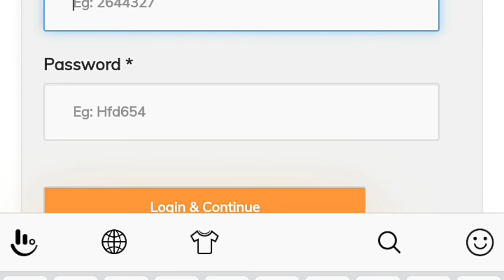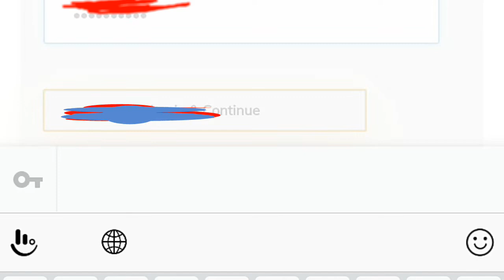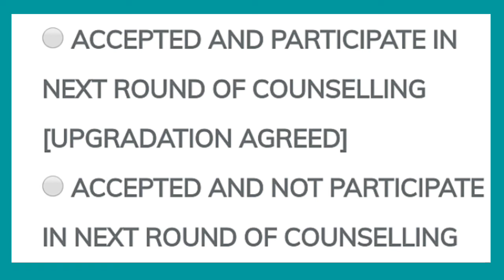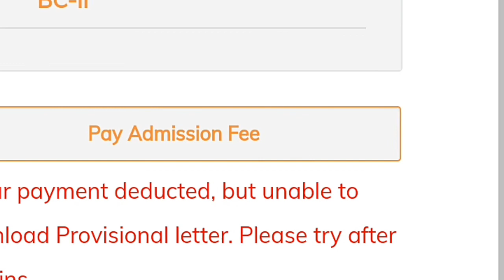D2D COUNSELLING 2020//STEPS FOR UPGRADATION CHOICES//SEAT ALLOTMENT RESULT//JCECEB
D2D COUNSELLING 2020//STEPS FOR UPGRADATION//SEAT ALLOTMENT RESULT//JCECEB